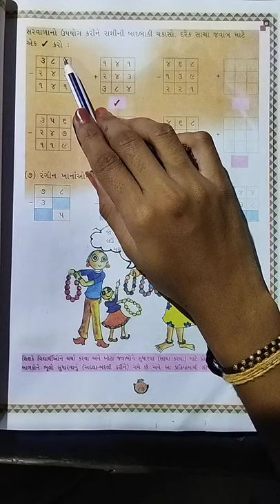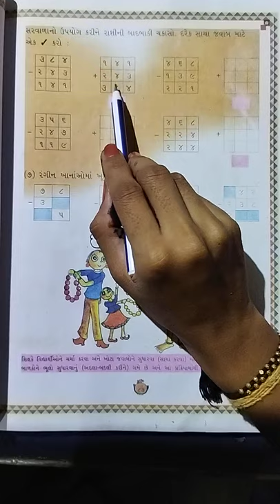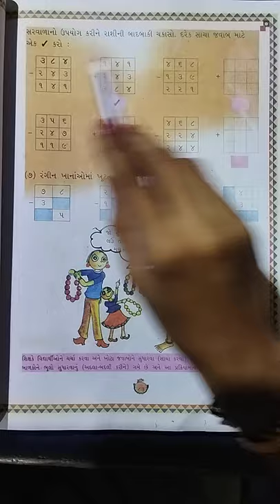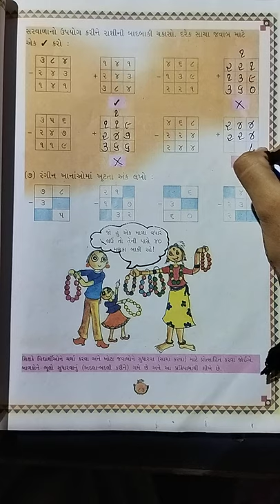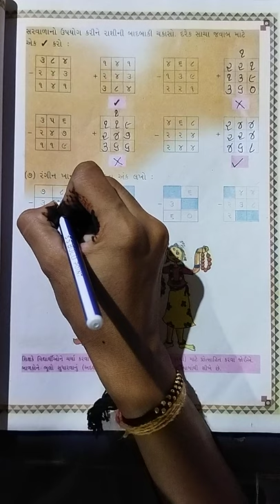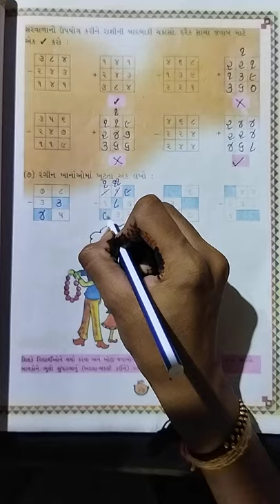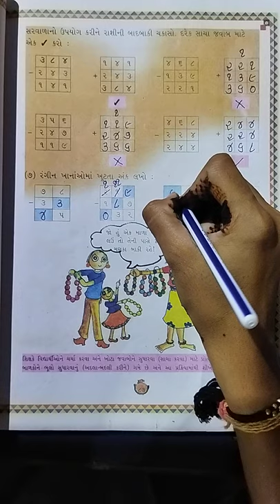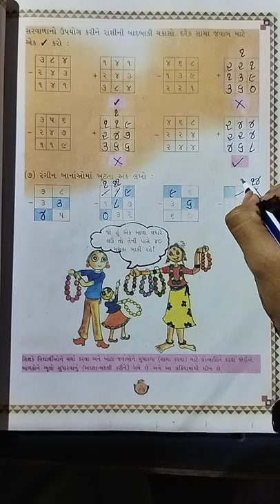GSEB | STD 3 | MATHS | CH 6 | PART 3